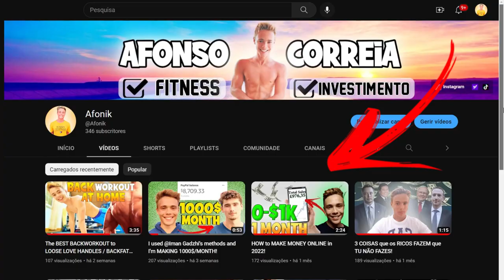This video will change your LIFE! | How to Change your LIFE!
Watch this😈: "3 Calisthenics Exercices Beginners Can Learn at Home( No Equipment) "

WARNING!!

If you are not ready , dont watch this! Because after this video , this is going to make drastic changes in your life.

SO i bet you are always on social media and thinking you could do much more than you are actually doing, you feel frustrated and sad but you don't know why
BUT HOLD ON I WILL HELP YOU!

- First thing you need to do is to pumplt your phone on airplane mod and put it away , like AWAY. Stop scrolling posts on social media , they are just distractions and you are wasting your life!

-Focuse on 1 skill 100%, for example, study dropshipping!

- Start Meditating- Once I started doing this I realized that I became much more focused and aware of everything around me , i started to take back control of my life.  What I mean by meditating is to close your eyes and feel everything around you  in 5 minutes, and you can hear at the same time zen music.

- Start taking cold Showers, studies showed that you become more focused and alert once I started doing this I felt so much powerful and my work became more productived.

- No Fap, bro, stop watching pornography this is destroying you, no rich man is doing this , you are addicted and alone! Instead focuse on you and find a girlfriend!
0:00- Stop doing this!
0:04- Best Things to Become Sucessful
0:20- Best Financial Books to Read!
0:24- Learn a New Skill
0:25- What Happened with me!
0:30- End! Link in the description !!
I really appreciate you all! I'm excited to be with you in the next video !  KindRegards Family!🤪💪